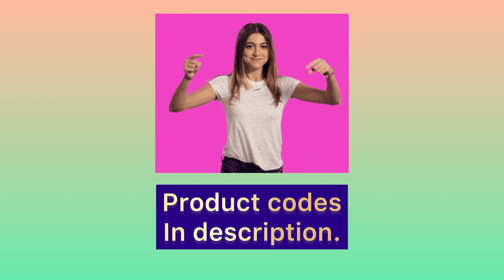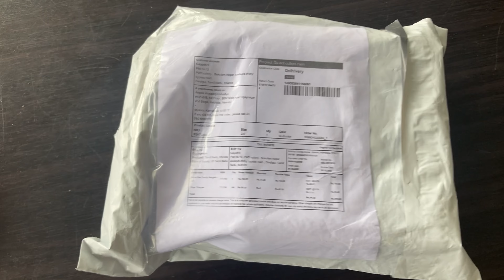10 Meesho Jewellery unboxing & quality check, Meesho Jewellery haul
Products codes:
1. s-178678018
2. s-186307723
3. s-32392351
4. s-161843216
5. s-41467223
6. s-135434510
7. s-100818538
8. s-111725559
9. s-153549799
10.s-40424281
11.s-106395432